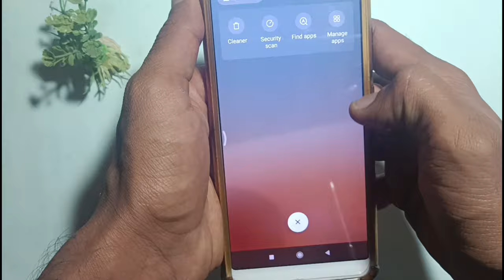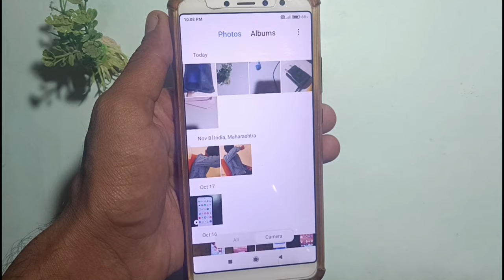mi gallery photo not deleting | redmi mobile gallery photo video not deleting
This Video is about how to solve mi / redmi mobile gallery photo not deleting problem